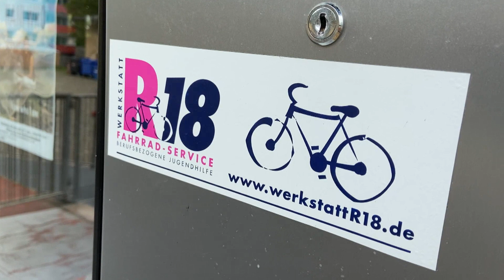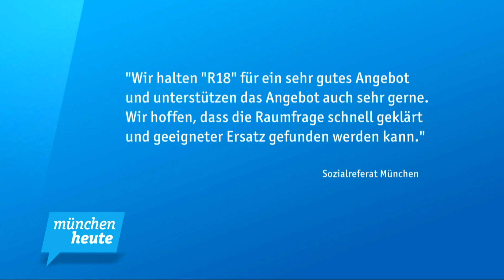Ungewisse Zukunft – Fahrradwerkstatt in Milbertshofen sucht nach neuen Räumlichkeiten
Die Fahrradwerkstatt R18 steht kurz vor dem Aus. Das Areal in Milbertshofen wurde verkauft. Der neue Eigentümer will das Gelände samt Werkstatt abreißen. Ende des Jahres läuft der Mietvertrag aus. Die Betreiber sind verzweifelt auf der Suche nach einer neuen Bleibe, jetzt hat sich auch die Linke Stadtratsfraktion mit eingeschaltet und fordert den Erhalt der Werkstatt.

Das Besondere der Werkstatt: Jugendliche, die sonst keinen Ausbildungsplatz finden, haben hier die Möglichkeit Zweiradmechaniker zu werden.

Wer Ideen oder sogar ein Gebäude hat, der kann sich gerne bei der Werkstattleitung melden.